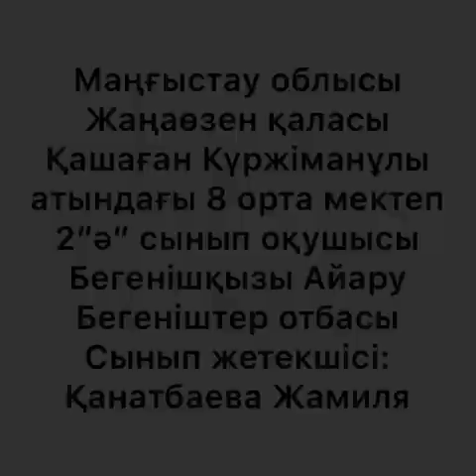Бегенішқызы Айару, Маңғыстау обл, Жаңаөзен қаласы, № 8 мектеп, 5 ном